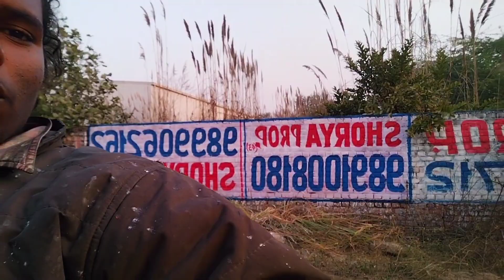🥶🥶 आज ठंड बहुत ज्यादा है 🥶🥶 ठंड का मौसम 🥶🥶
"""""""""""""" mera naam Shivam gautam hai """""""""""

Instagram.com/ans_hgauta

ujhani vlogs
ujhani_ full_video
ujhani news

art work